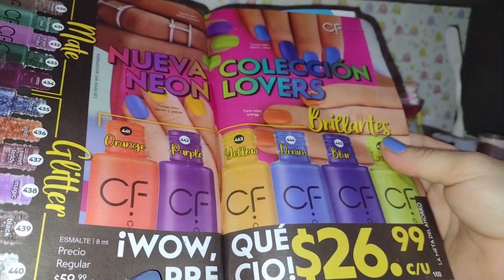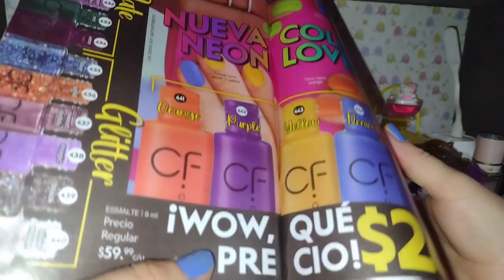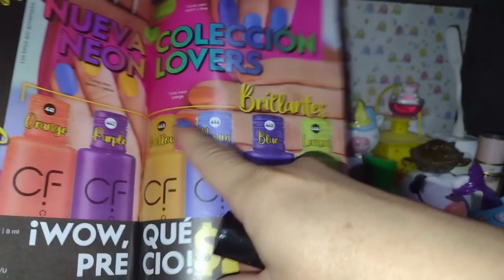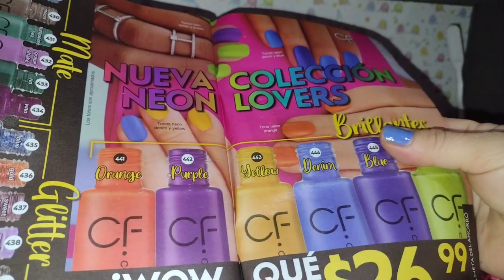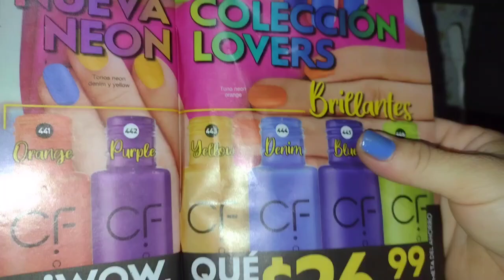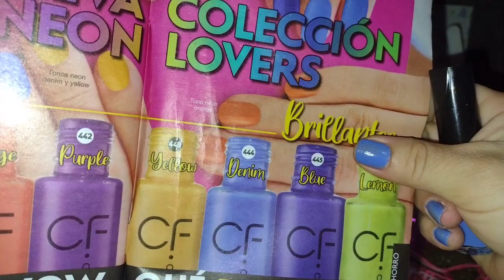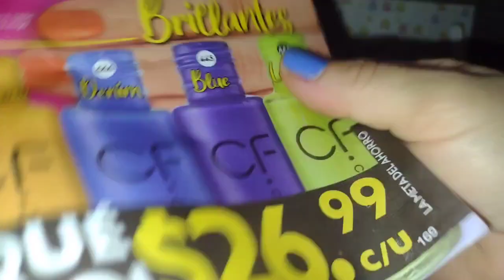Colección Neon lovers de esmaltes colorfun de fuller